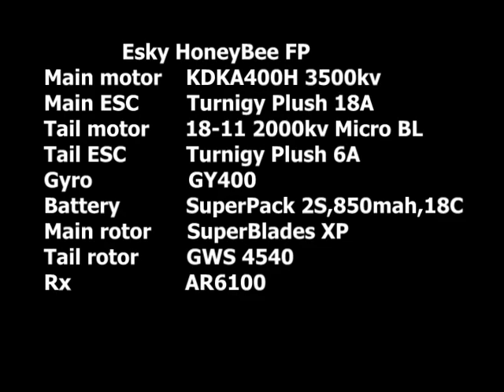BL HBFP 4540 tail rotor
Tail response test with micro outrunner motor and 4540 prop.